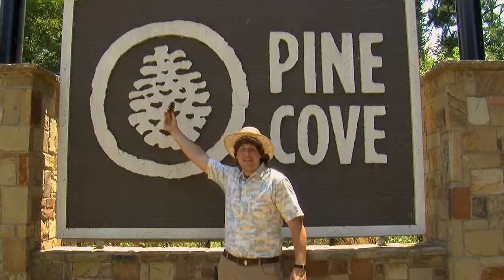Steve Gerwin - Animal Etraordinaire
On this episode of Steve Gerwin, Animal Extraordinaire, we explore the critters in and around Pine Cove.